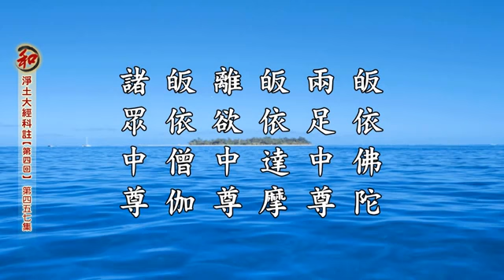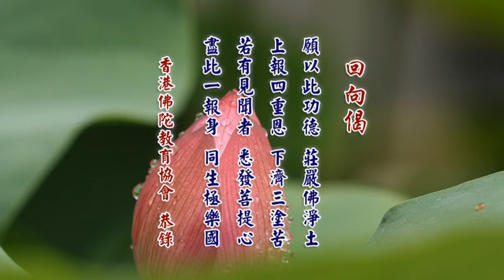【淨空法師】2014 淨土大經科註 __ 457